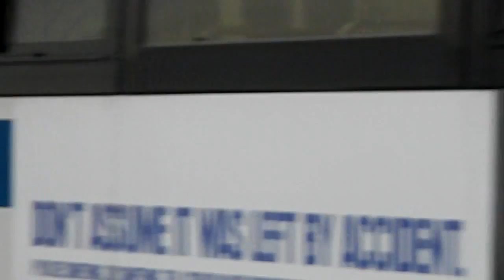csouth28's Transit Music Video #1